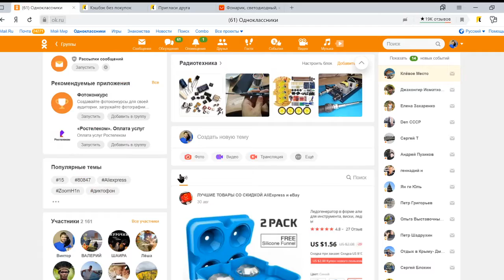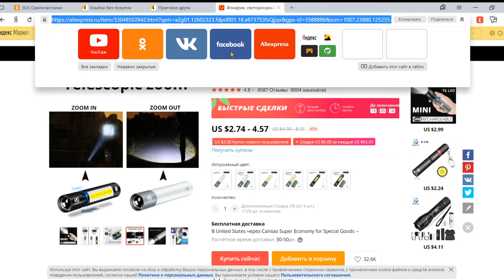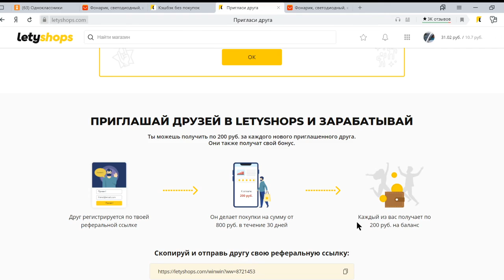Как я зарабатываю в интернете 1 СПОСОБ LetyShops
Что такое Letyshops?

Летишопс (Letyshops) – это сервис, который позволяет делать кэшбэк с ваших покупок. Он прост в использование и содержит порядка 1936 магазинов, с которых можно делать возврате средств.  Оформление заказа в сервисе возможно тремя способами: через сайт, через расширение для браузера и через мобильное приложение.

Как пользоваться Летишопс?
Далее вы узнаете, как пользоваться кэшбэк сервисом Летишопс. Но перед тем как начинать выполнять инструкции описанные ниже вам необходимо почистить кэш вашего браузера и отключить все расширения в нем. Это необходимо сделать для того чтобы у вас не возникло проблем с получение кэшбека.

1. Заказ через личный кабинет
Для того чтобы сделать заказ этим способом, вам необходимо зайти на сайт Letyshops, и перейти во кладку «Все магазины». В ней вам необходимо найти нужный магазин и нажимаете на него.

После чего перед вами откроется вкладка выбранного магазина, в ней вам нужно найти кнопку «Перейти в магазин» и нажать на неё.

Далее  перед вами высветится небольшой логотип сервиса говорящий о том, что вы активируете кэшбэк. Затем в магазине ищите нужный вам товар и оформляете заказ.

P/S: Корзина должна быть пуста. Добавляйте товары только после перехода.

После оформления и оплаты в личном кабинете кэшбэк сервиса, вам придет письмо. В котором вас проинформируют о размере вознаграждения, которое будет начислено.

На последней стадии вам остается дождаться, пока вам одобрят кэшбэк. Срок ожидания составляет в среднем до 30 дней, зависит от магазина. После одобрения кэшбэк станет доступен к выводу.

P.s У сайта есть даже расширение)